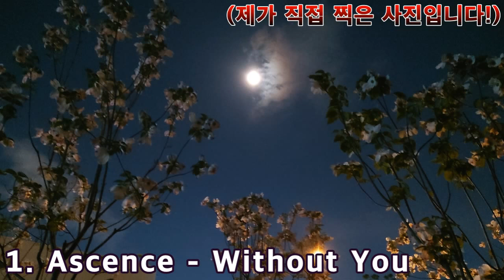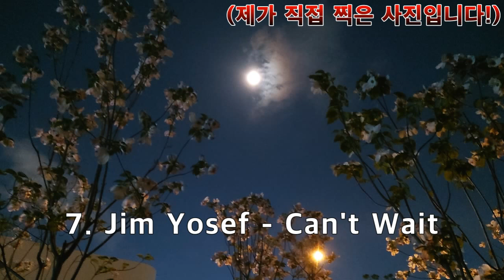Exciting Songs 3 Hour Version Top 20 NCS (신나는 노래 3시간 버전 Top 20 NCS)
개임또는 공부할 때, 드라이브할 때 듣기 좋은 음악을 준비했습니다!
Exciting Songs 1 Hour Version Top 20 NCS(신나는 노래 1시간 버전 Top 20 NCS)